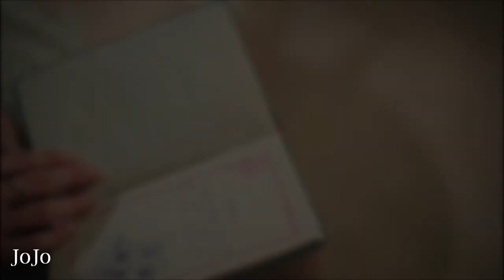Harun ve Dilara (Paramparca) Eylem Aktaş - Yüreğimden Tut